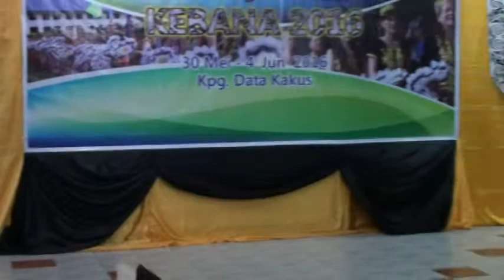Bungan Lisu Kebana 2016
Pesta Kebudayaan Kenyah Badeng di Data Kakus 2016